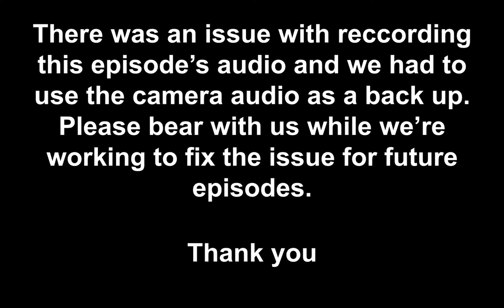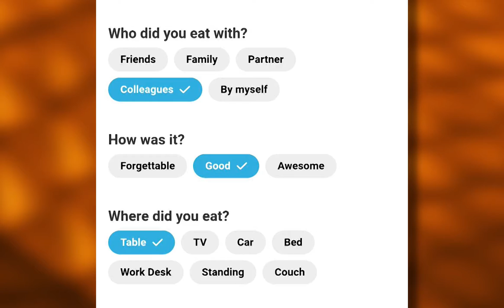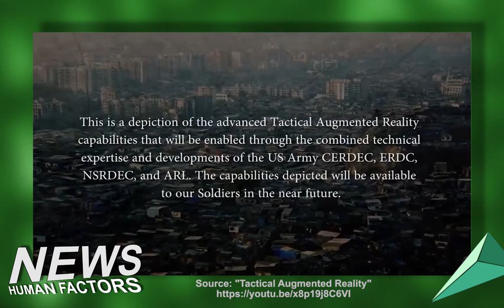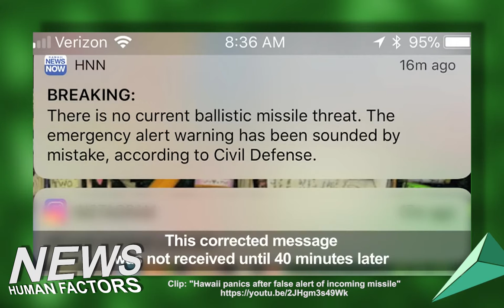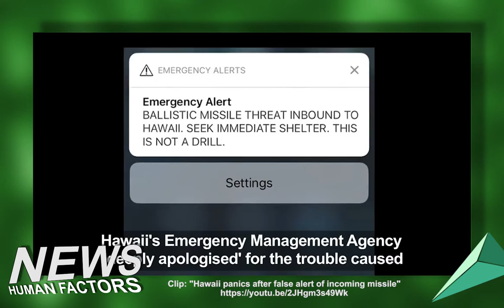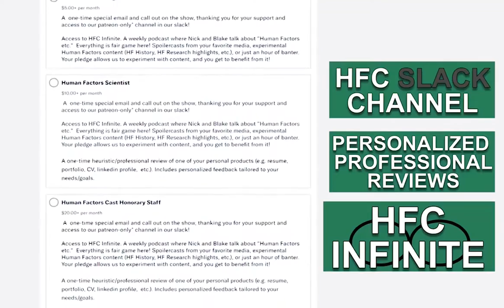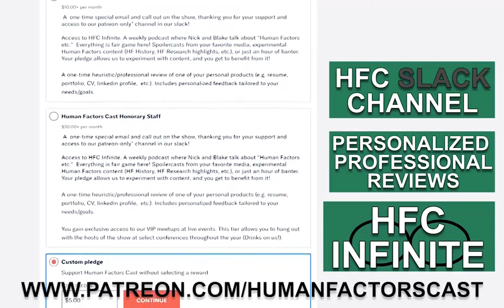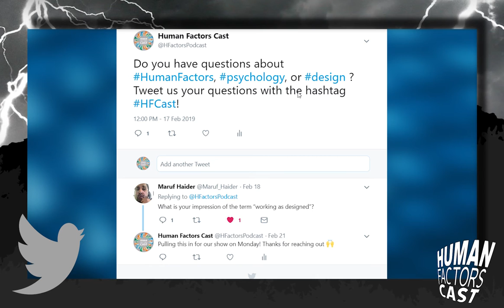HFCast Ep122 - Smart Cities, Drone Traffic Control, and CDC False Alarms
Today is February 28th, 2019 and it's an all new Human Factors Cast hosted by Nick Roome with Blake Arnsdorff.

Win a trip to HFES Healthcare Symposium 2019!

Microsoft workers are demanding the company cancel its $480 million contract with the US military

CDC confirms that Hawaii’s false missile alarm was scary

NASA is close to finalizing its drone traffic control system for cities

6 crazy details from Alphabet’s leaked plans for its first smart city

It Came From Twitter
What is your impression of the term “working as designed”?